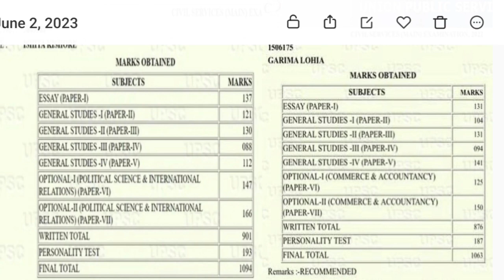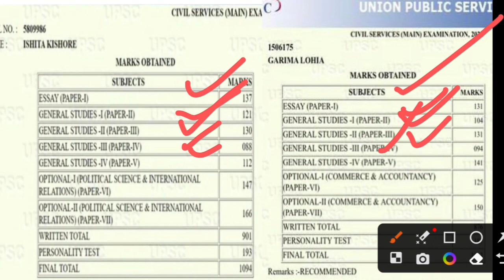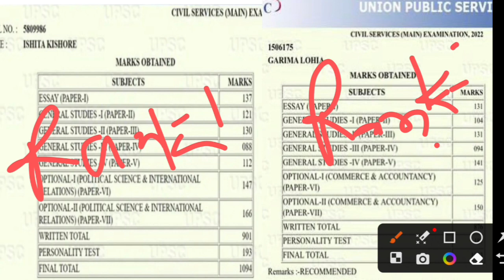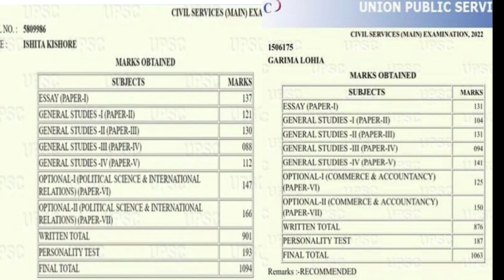UPSC TOPPER RANK - 1 v/s Rank - 2 Marksheet Difference 🤔🔥|| UPSC TOPPER 2022 ORIGINAL MARKSHEET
✍️Garima Lohia mains Marksheet || UPSC Topper Rank -2 Mains Marksheet || Garima Lohia Optional Subject

Khan_gs_research_centre_patna
{VIDEO CREDIT;~ KHAN SIR AND TEAM) If you have to

YOUR QURIES:-

UPSC CSE 2022 FINAL RESULT
UPSC 2023 FINAL RESULT
UPSC CSE 2023 FINAL RESULT
UPSC FINAL RESULT 2023
UPSC 2022 TOPPER LIST
UPSC CSE 2023 TOPPER
UPSC CSE 2022 TOPPER
UNSTOPPABLE IAS ACADEMY
DHARMENRA KUMAR CHAURASIYA

AIR 01 |SHITA KISHOR ORIGINAL MARKSHEET
AIR 02 GARIMA LOHIA ORIGINAL MARKSHEET
AIR 03 UMA HARATHI ORIGINAL MARKSHEET
UPSC TOPPER 2022 ORIGINAL MARKSHEET